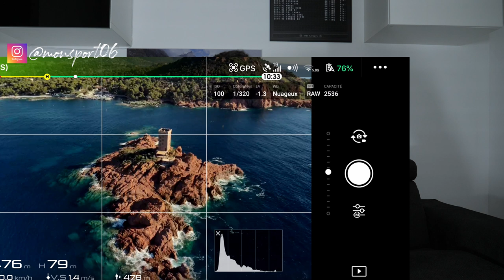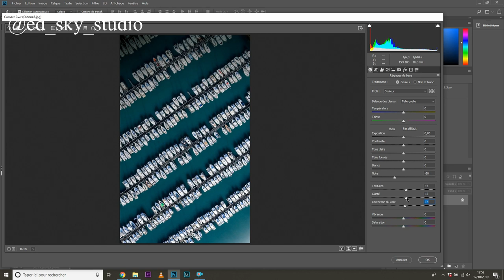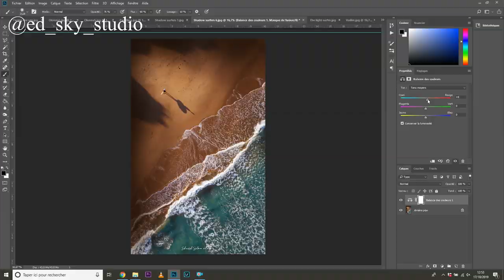youtube video #-C6bsdtvTWk